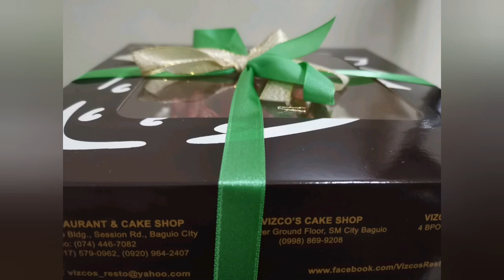Vizco's Strawberry Shortcake